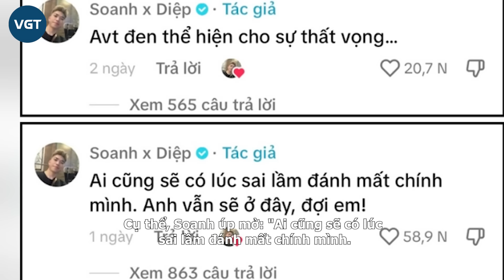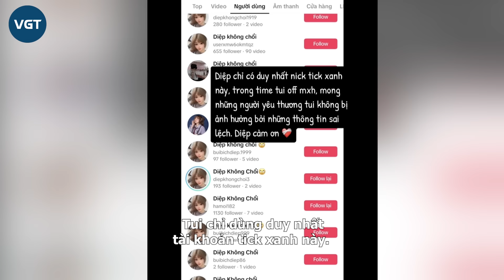Soanh có tình mới chỉ sau 1 tuần ly hôn Diệp?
Soanh (Trần Minh Sơn Anh sinh năm 1998) từng được biết đến với loạt video chia sẻ những khoảnh khắc hài hước, dễ thương bên cạnh cô nàng người yêu Diệp (Bùi Thị Bích Diệp sinh năm 1999).

Được biết, vào ngày 10/2/2023, Soanh và Diệp đã về chung một nhà trước sự ủng hộ nhiệt tình của gia đình và cộng đồng mạng.

Tuy nhiên, trong hơn 1 năm, cặp đôi bất ngờ dính tin đồn đường ai nấy đi. Trên trang cá nhân, Soanh và Diệp lộ nhiều dấu hiệu rạn nứt tình cảm như Soanh unfollow (bỏ theo dõi) Diệp trên TikTok; cụm từ tìm kiếm "Diệp không chổi ngoại tình" liên tục xuất hiện trên thanh tìm kiếm trong các video liên quan đến cả hai; Hình ảnh đại diện trên trang cá nhân được thay đổi thành màu đen, kèm theo đó là các dòng mô tả tiểu sử như đang thông báo kết thúc chuyện tình,...